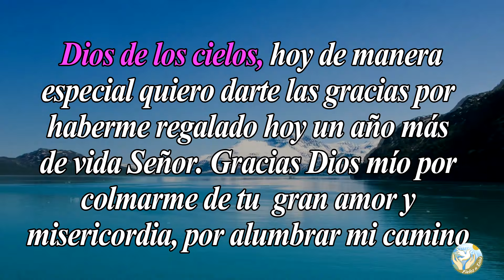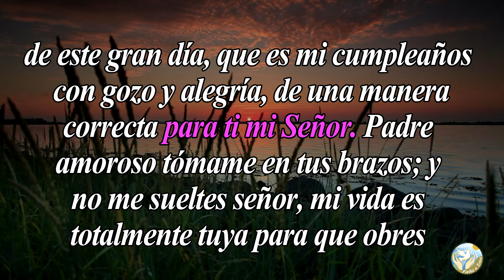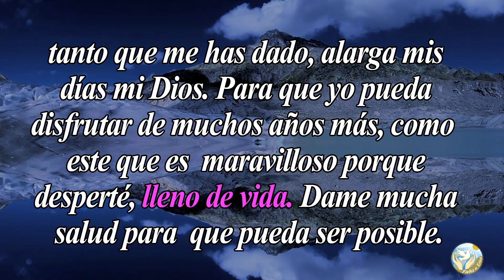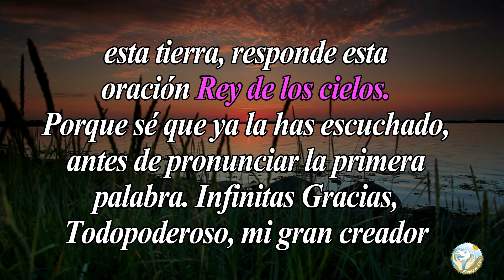🙏 Mejor Oración de Agradecimiento a Dios POR CUMPLIR UN AÑO MÁS DE VIDA 🎂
Aquí en  @Fieles a Dios  os dejamos esta oración para que le des gracias a Dios por permitirte cumplir un año más de vida.

Bendiciones 🙏